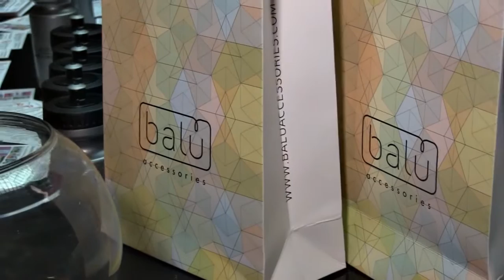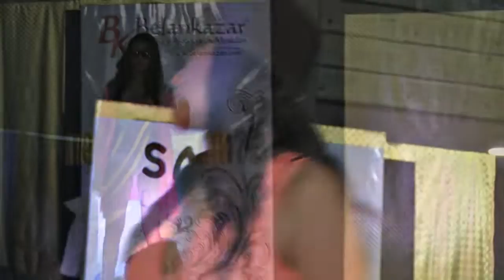Desfile de Modas con Balu Accesorios en Viernes de Moda Belankazar - julio 2016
Desfile de Modas con los Modelos Belankazar y los accesorios de Balu Accesorios, en el marco de los Viernes de Moda con el Centro Sambil Caracas. Desfile realizado el 29 de julio 2016.